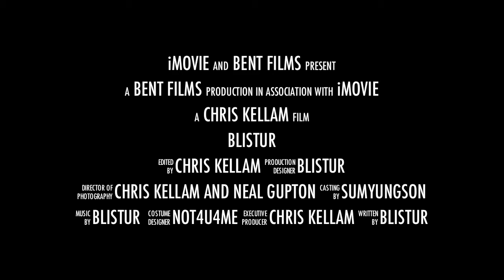Blistur - Trailer "aLive and Amplified" DVD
Preview of the "aLive and Amplified" DVD

Blistur is a national touring rock band with a high energy show.

Blistur is Folio Magazine's:
2019 Original band of the year, 2019 Cover band of the year and
2019 Musician of the year Chris Kellam